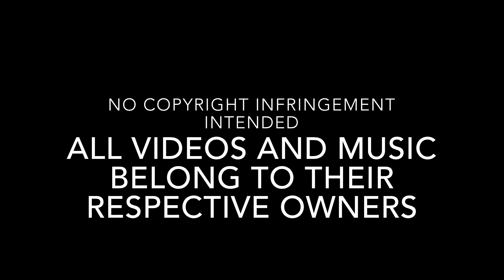🎥 The art & beauty of drifting- Best of Chris Harris drifting highlights compilation (pre Top Gear)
Bored at home? Love elegant, slow motion exotic cars drifting sideways and burning through tires faster than a bonfire? Sit back and enjoy some of the best drifting footage I could find from hooning master Chris Harris. And don't worry, I edited out all of the boring commentary and just left a demonstration of his epic car control. (Even though he’s quite funny and articulate!)

Who’s Chris Harris? Only the official "endurance tester" for Michelin, Pirelli, Yokohama, Bridgestone, and pretty much you name it tire company. He makes sure the tires smoke on demand like a chimney. And if they don't pass his stringent QA, well then he abuses them some more.

Before becoming the host of UK’s Top Gear, he was making his mark on his own little YouTube Channel, showing off his unmatched car control skills drifting just about anything he could get his hands on. Ferrari wouldn't even loan him press cars back then, maybe because they didn't like his hooligan driving style?

For those who are hating on the music, please note that car engines don’t sound good in slow motion and when you see videos where the car is in slow motion and the engine still sounds great, well...it's a lie.